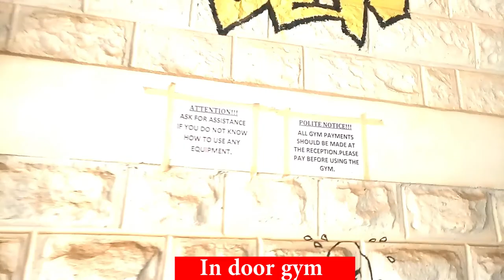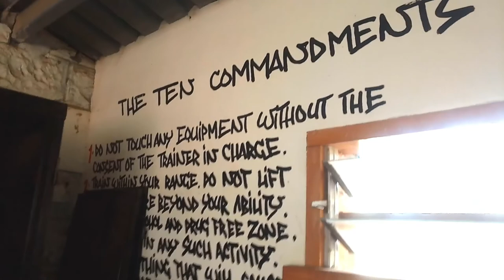Gym Tour | Old school | KENYA | 2019.